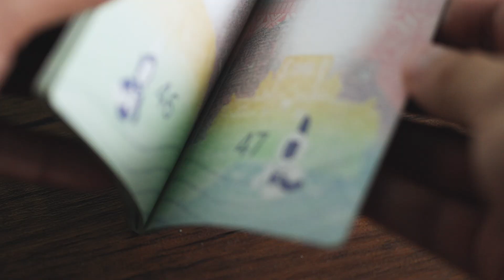Agilizan turistas ingreso a México vía aérea con modernas tecnologías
Informativo @TuristikTV

Esta es una producción de TuristikTV para Grupo Origen.